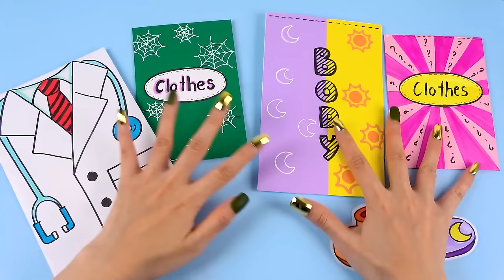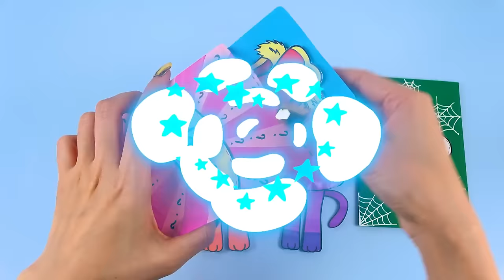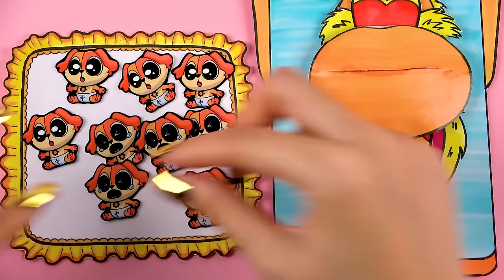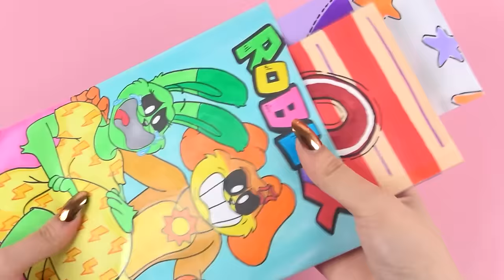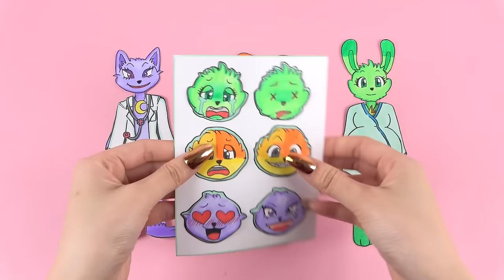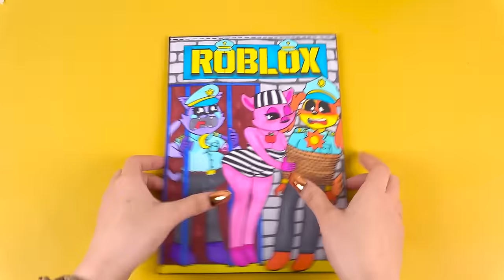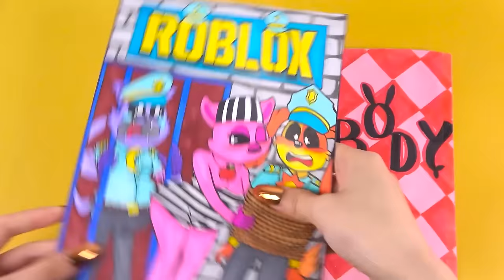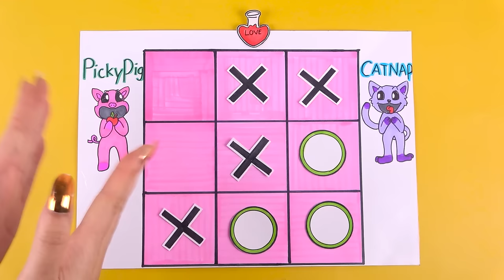Rescue Catnap & Dogday Pregnant with many children (1000 babies) 🤰🤰 Poppy Playtime Chapter 3 | ASMR